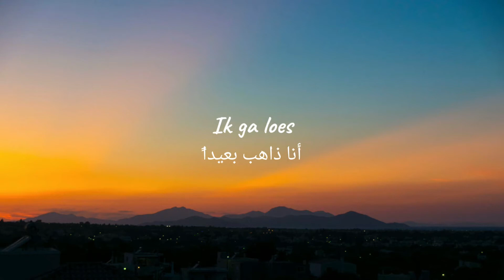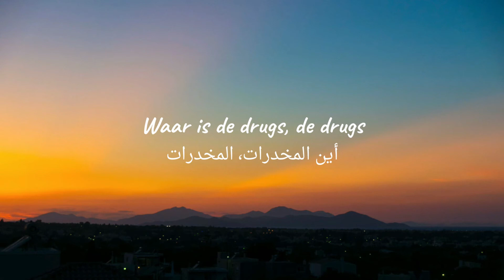Makar - Mood ♥ Lyrics ♥ مترجمة ♥